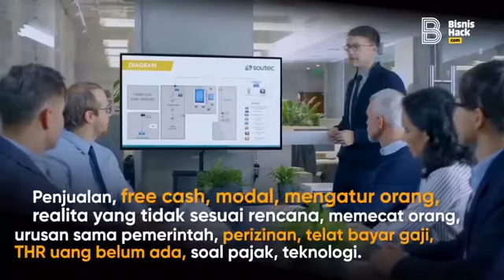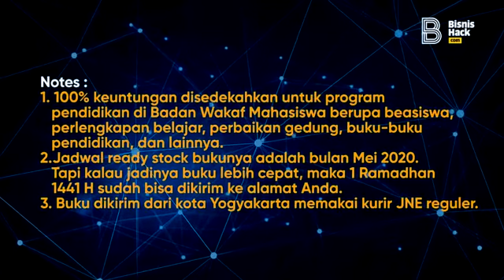Pengalaman 1000 tahun dari para CEO dalam buku ini!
Dalam bisnis tidak ada yang namanya masalah baru. Masalah dalam bisnis itu mayoritas sama. Penjualan, free cash, modal, mengatur orang, realita yang tidak sesuai rencana, memecat orang, urusan sama pemerintah, perizinan, telat bayar gaji, THR uang belum ada, soal pajak, teknologi. Segala jenis urusan datang silih berganti. Dan sudah menjadi tugas seorang pimpinan perusahaan, yaitu CEO, sebagai garda terdepan untuk menyelesaikannya. Mereka adalah sang pemegang kendali. Sang pengambil keputusan.

Buku ini disusun oleh team Bisnishack, hasil bertemu dan audiensi langsung dengan ratusan CEO berpengalaman di Indonesia dengan total pengalaman 1000 tahun menjadi CEO. Bagaimana memimpin perusahaan skala UKM, bagaimana memimpin perusahaan skala Korporasi, bagaimana berhadapan dengan goverment, bagaimana survive bisnis dikala sulit, bagaimana pengalaman menutup perusahaan, dan lainnya. Bagaimana mengelola 10 karyawan, bagaimana mengelola 50 karyawan, 100 karyawan hingga puluhan ribu karyawan. Semua Semua dibahas di 4 buku ini.

Judul :1000 Years of CEO Experiences in Indonesia

Yang Anda dapatkan :
1 Buku Hardcover sejumah 4 Pcs total 1000+ halaman2.
Flashdisk dan Akses 1000+ Video Interview ekslusif dengan para CEO di Indonesia

Harga Normal :Rp 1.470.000Harga PO (11-29 Februari 2020) : Rp 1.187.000

Notes :
1. 100% keuntungan disedekahkan untuk program pendidikan di Badan Wakaf Mahasiswa berupa beasiswa, perlengkapan belajar, perbaikan gedung, buku-buku pendidikan, dan lainnya.
2. Jadwal ready stock bukunya adalah bulan Mei 2020. Tapi kalau jadinya buku lebih cepat, maka 1 Ramadhan 1441 H sudah bisa dikirim ke alamat Anda.
3. Buku dikirim dari kota Yogyakarta memakai kurir JNE reguler.

Berkenan pesan?

Pembayaran ke Rekening :
(Semua a/n Badan Wakaf Mahasiswa)